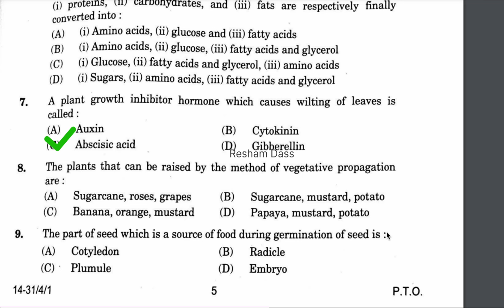Science Set 1 Paper code 31/4/1 MCQ Answer Key CBSE Class 10th | 2 March | 2024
Class 10th SCIENCE Exam Paper Discussion 2024 || CBSE

10th Science Paper Analysis 2nd Mar 2024 | CBSE Boards

Discussion | Class 10th science paper solve 2024 CBSE